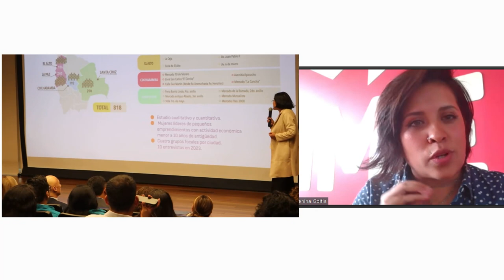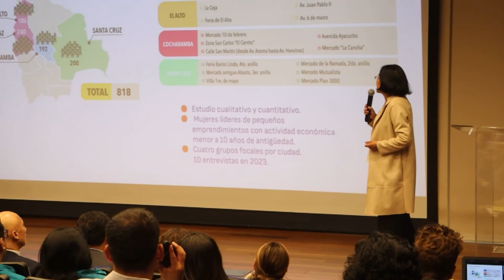Perfil de la mujer emprendedora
El Programa de las Naciones Unidas para el Desarrollo (PNUD en Bolivia) y el instituto de la Mujer y Empresa (IME) de la Universidad Franz Tamayo, UNIFRANZ,  presentan "Perfil de la mujer emprendedora: dinámicas de emprendimientos liderados por mujeres en la economía informal", un trabajo que revela información clave para entender la realidad que enfrentan las bolivianas que aportan al desarrollo del país desde la economía informal.�
La investigación plantea un abordaje reflexivo con el que se busca dilucidar las motivaciones de las bolivianas a la hora de emprender y las razones por las que optan por mantenerse en la economía informal.